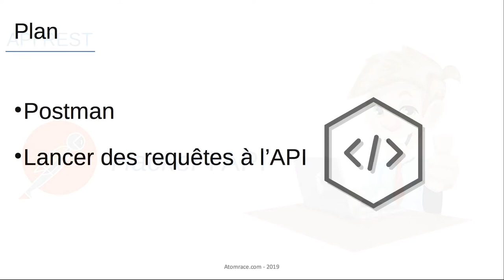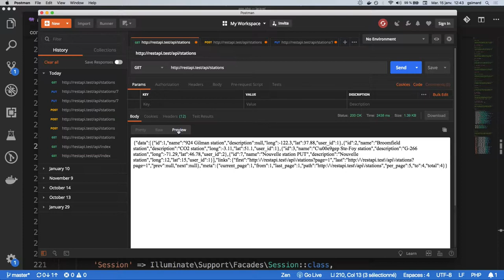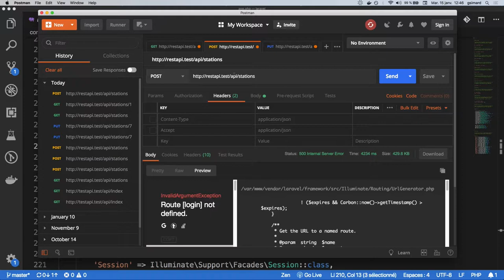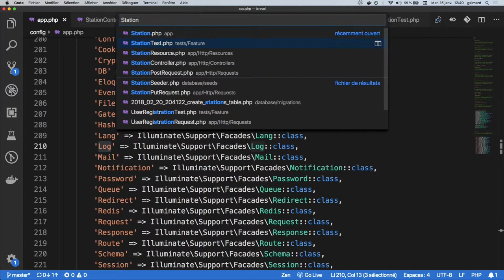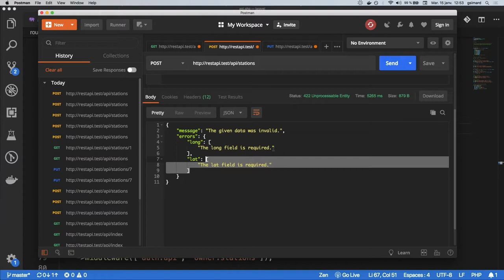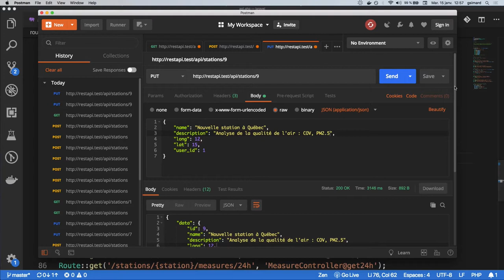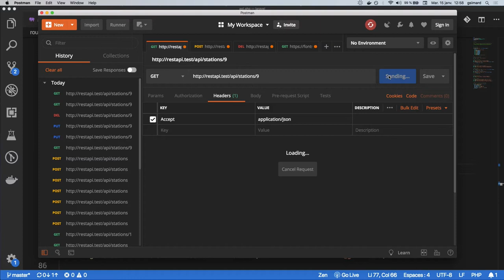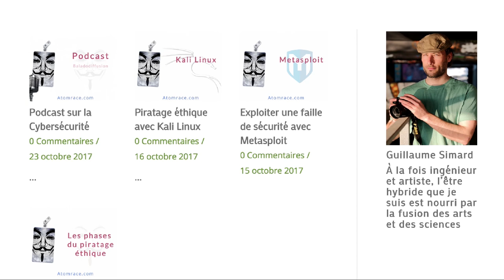5) Hacker l'API avec Postman